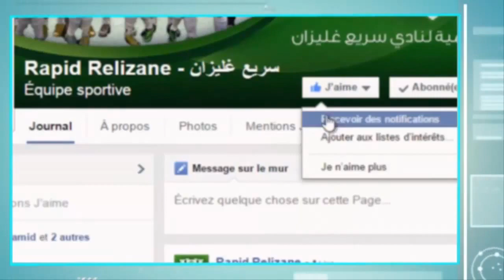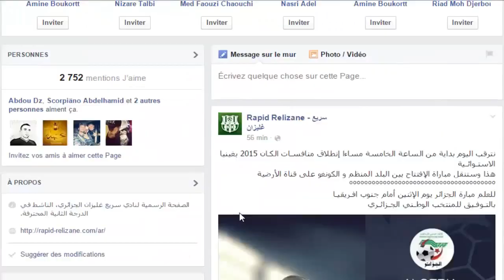الشراقة أنصار سريع غليزان "الموقع الرسمي لنادي سريع غليزان الجزائري"